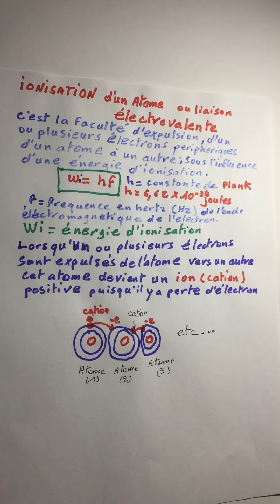(partie 7) cours d’electricite/ionisation d’un atome